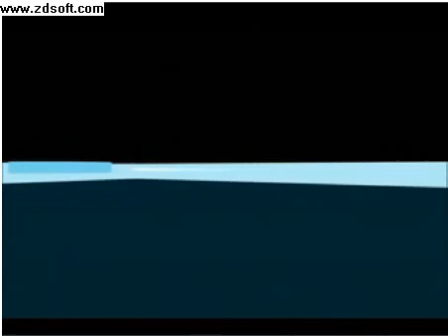Quantum Phsyics Flat Land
Yet another great video